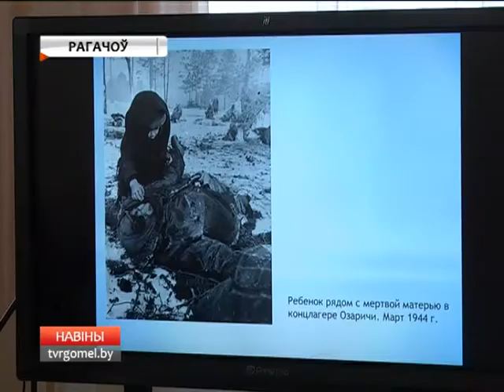Акция Белорусского фонда мира в Рогачеве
«Патриотизм. Мужество. Мир» - эти слова стали слоганами патриотической акции Гомельского отделения Белорусского фонда мира. Она прошла в Рогачеве по случаю сразу двух знаменательных дат.